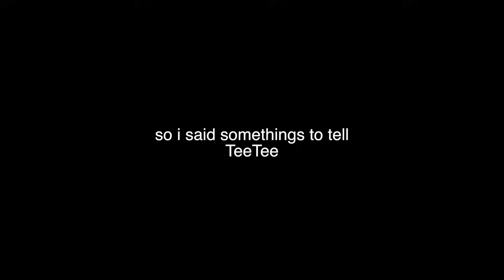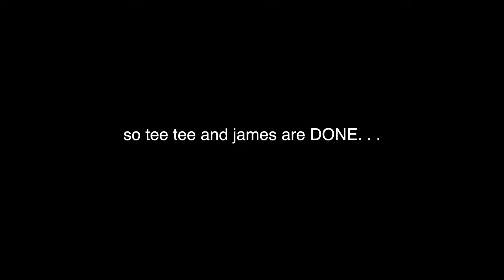I TOLD MY LITTLE SISTER SHE HAS TO BREAK UP WITH HER THUG BOYFRIEND !